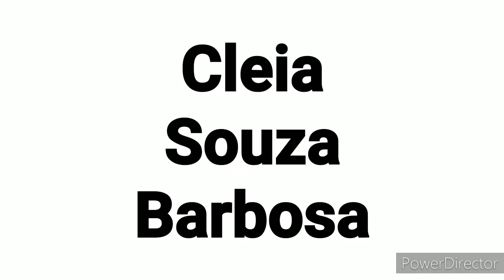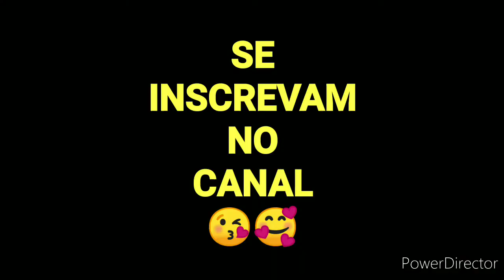Bolinho de carne moída em menos de 15 minutos/Muito fácil e delicioso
Olá pessoal,no vídeo de hj trouxe pra vcs esse bolinho de carne moída delicioso, só com ingredientes secos feito em menos de 15 minutos, muito fácil de fazer
Pode ser aquele aperitivo pra comer com os amigos ou uma bela mistura pro seu almoço ou jantar
Espero que vcs gostem, se gostarem deixem aquele super like pra me ajudar na divulgação do vídeo e do canal
Um beijão no coração de vocês 😘🥰

Link para o vídeo da carne moída com chuchu